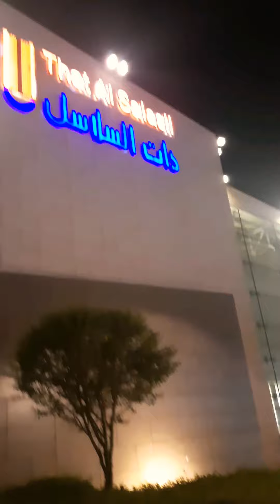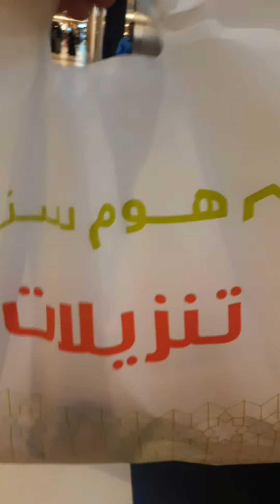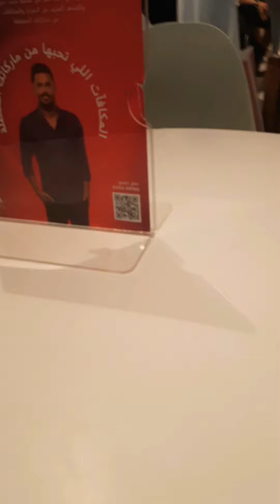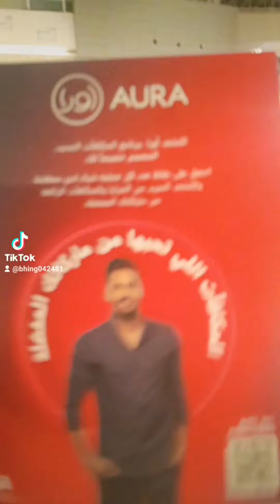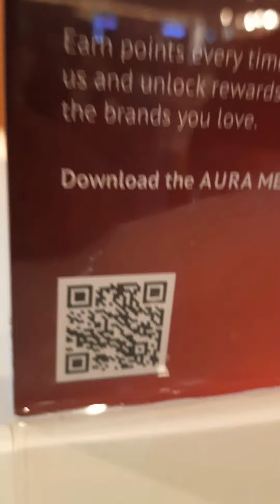MAHABANG BIYAHE DAHIL SA ICECREAM SA AVENUES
Maaga me nag Out sa work dahil bigla ko naisipan ang kumain ng ice cream sa avenues...So malayo pa un guys from my work to avenues...Kailangan ko pa mag bus papunta doon...Para marating ko lang ang ice cream na gusto ko🤣